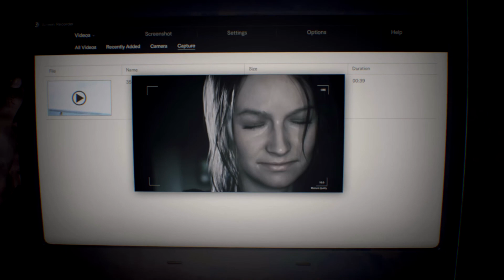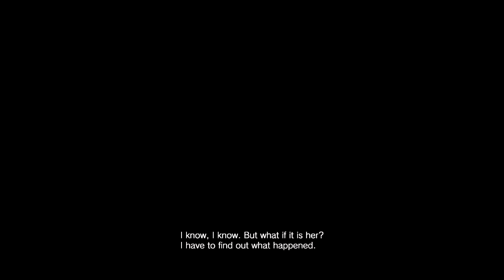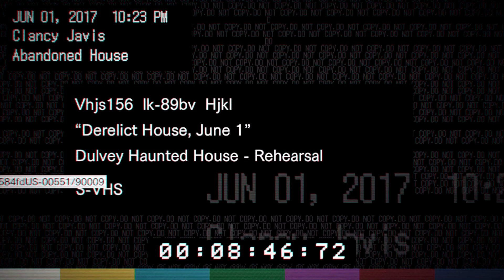"FEAR & TERROR FOR VALENTINES DAY!?" - Resident Evil 7/Biohazard |Ep.1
Help me, me no like scary games, scary games make me scared :(